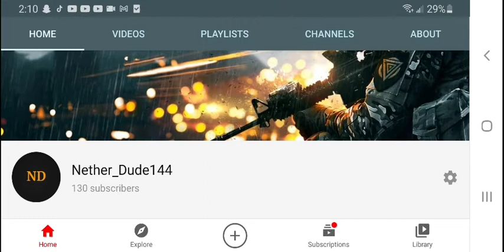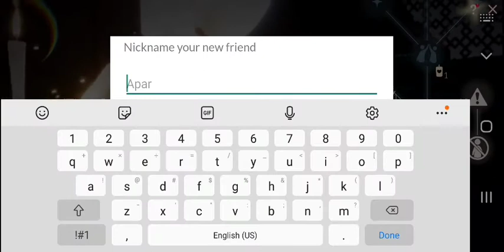THIS GAME IS GORGEOUS!!! | SKY: CHILDREN OF THE LIGHT - PART 1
this game is stunning!
check out Sky on the app store you won't regret it